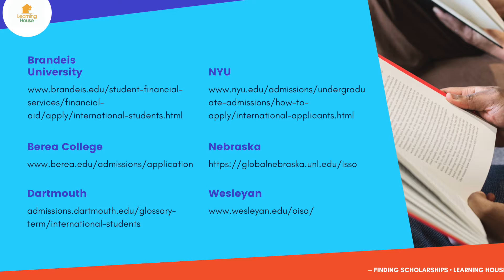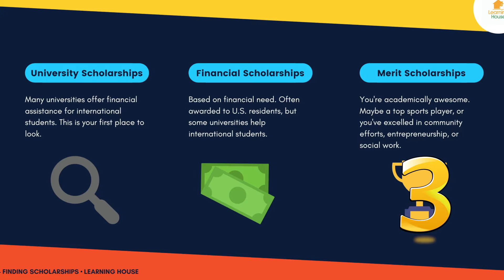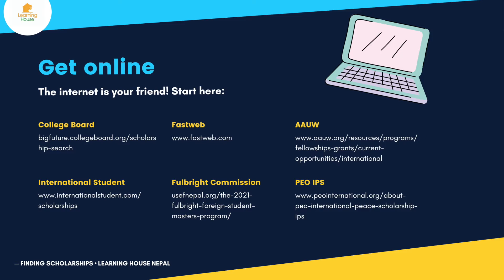How to find scholarships (in English)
Finding scholarship money can help reduce higher education expenses. Learn what you need, where to look, and how to begin your scholarship search.